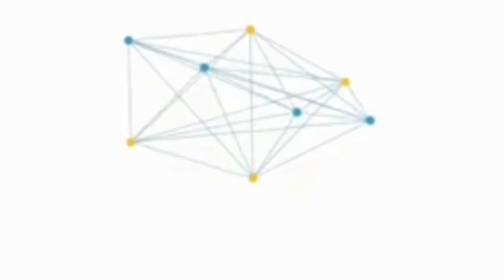⭕️LOLA TITANG MULI KONG KINAMUSTA ANO NA KAYA BALITA SA KANYA ?!Gab Becera